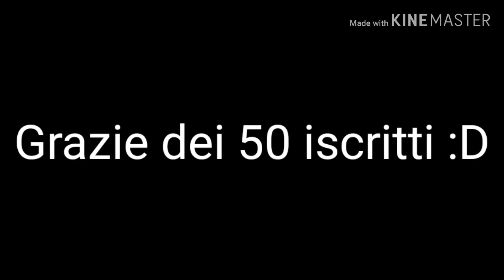Panic Pills meme (Flash Warming)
1)Questo èlo speciale dei 50 iscritti
2)È uscito malissimo 😥
3)NON MI ASPETTAVO DI ARRIVARE A 50 ISCRITTI